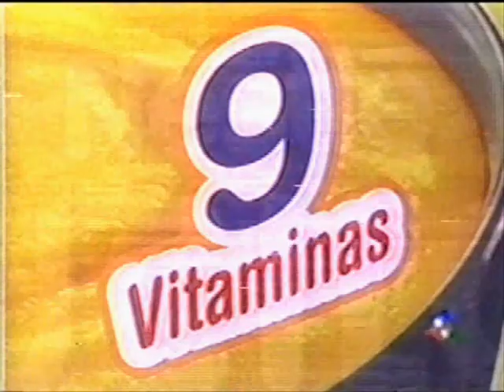RAUL GIL - PROPAGANDA MUCILON